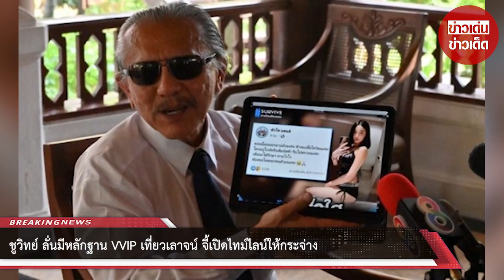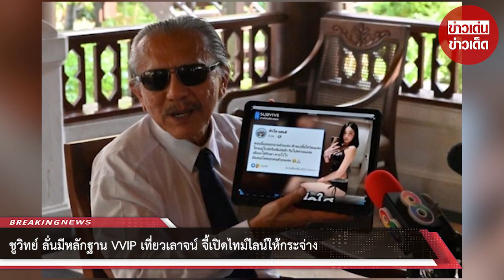ชูวิทย์ ลั่นมีหลักฐาน VVIP เที่ยวเลาจน์ จี้เปิดไทม์ไลน์ให้กระจ่าง